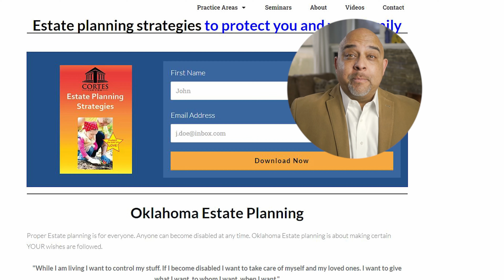Edmond Oklahoma Probate Attorney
Looking for an attorney near me or the best probate lawyer near you? 🤔 Discover why Cortes Law Firm is Edmond's trusted choice for probate law and estate administration. ✅

In this video, we’ll guide you through:

What a probate lawyer near me does 📋

How to find the best Edmond probate lawyer 🏆

Key questions to ask during consultations 🤝

Common probate challenges and how to avoid them 🚩

At Cortes Law Firm, we handle everything from filing legal documents to resolving estate disputes, ensuring a smooth and stress-free probate process for you and your family.

🔑 Why Choose Cortes Law Firm?

Extensive experience in probate law

Personalized, local service in Edmond

Proven track record with satisfied clients

Timestamps:
00:00 - Introduction to Probate Law
01:20 - What Does a Probate Lawyer Do?
03:45 - How to Find the Best Probate Lawyer Near Me
06:10 - Why Choose Cortes Law Firm
08:00 - FAQs & Common Probate Challenges